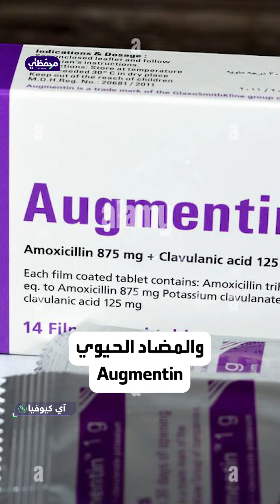5 أدوية أرهقت جيوب المصريين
تعرف إلى الأدوية الخمسة التي أنفق المصريون عليها 5.5 مليارات جنيه